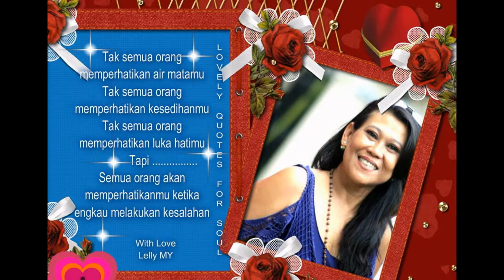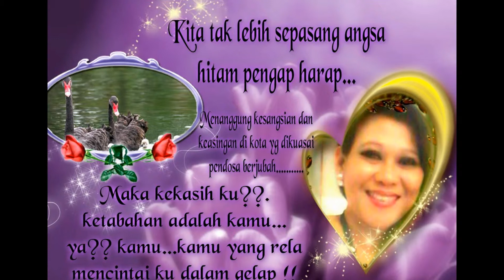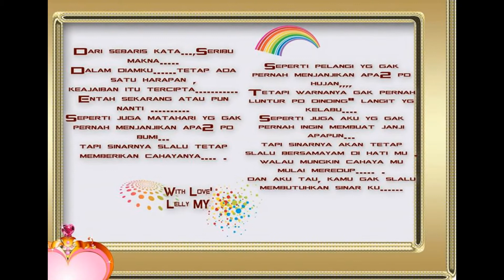Lelah-278 _ Cakra Khan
Ketika aku sudah mulai DIAM , itu karena aku KECEWA dengan keadaan